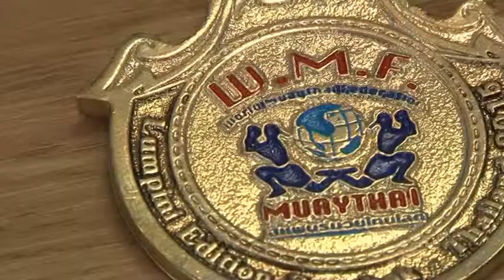Пресс-конференция с чемпионами мира по Муай тай